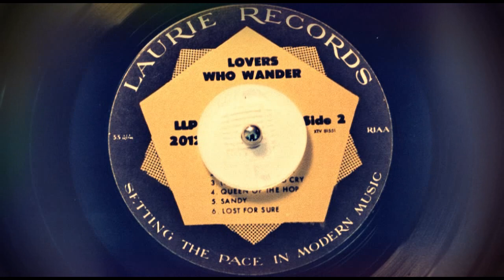DOO WOP Dion - Sandy (1962)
Released on Laurie Records – LLP 2012 /
Original LP /